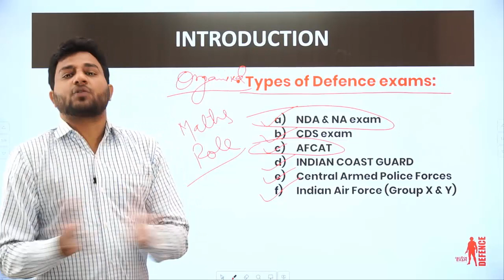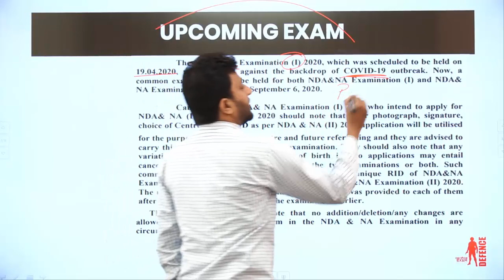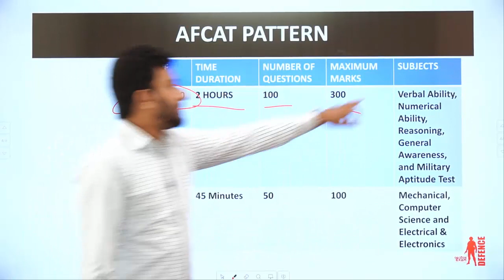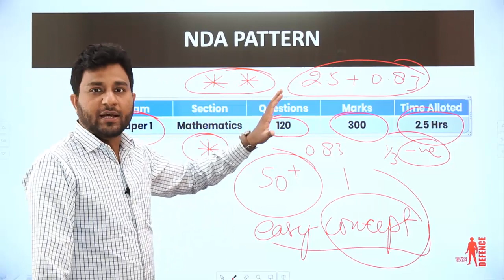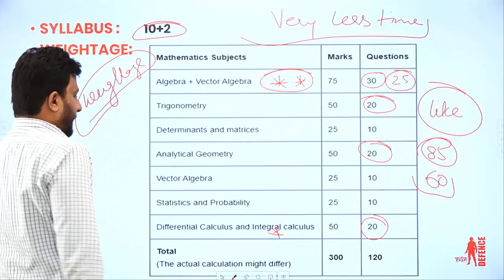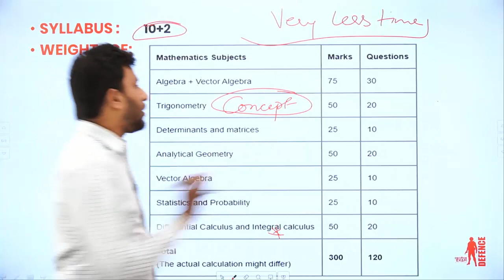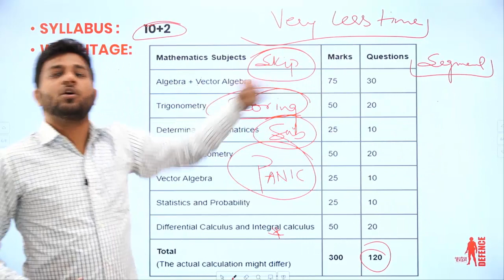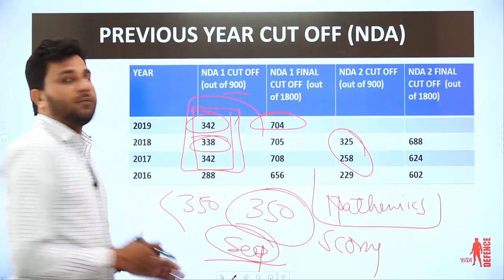How To Prepare Maths For Defence Exams || Maths Preparation Strategy for Defence Entrance Exams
How To Prepare Maths For Defence Exams || Mathematics Strategy for Defence Exams (NDA, CDS, AFCAT)
Decode Exam Defence || HOW TO PREPARE Maths For DEFENCE EXAMS (NDA, CDS, Navy, Airforce, AFCAT) || DEFENCE EXAMS की तैयारी कैसे करें?
Maths Preparation Strategy for NDA
Maths Preparation Strategy for CDS
Maths Preparation Strategy for AFCAT
Maths Preparation Strategy for All Defence Entrance Exams
Strategy for Preparation of Maths for NDA
Strategy for Preparation of Maths for CDS
Strategy for Preparation of Maths for AFCAT
Maths Strategy for NDA
Maths Strategy for CDS
Maths Strategy for AFCAT
Maths Strategy for All Defence Entrance Exams
Maths Solutions for NDA
Maths Solutions for CDS
Maths Solutions for  AFCAT
Maths Questions for CDS
Maths Questions for NDA
Maths Questions for AFCAT
Maths Questions for All Defence Entrance Exams

UPSC CDS & AFCAT Exam Preparation strategy
UPSC CDS- The Combined Defence Services Examination (abbreviated as CDS Exam) is conducted twice a year by the Union Public Service Commission for recruitment into the Indian Military Academy, Officers Training Academy, Indian Naval Academy and Indian Air Force Academy.
AFCAT-Air Force Common Entrance Test

Decode Exam Defence || HOW TO PREPARE For DEFENCE EXAMS (NDA, CDS, Navy, Airforce, AFCAT)
DEFENCE EXAMS की तैयारी कैसे करें?
Indian Maritime University Common Entrance Test.
Indian Navy B.Tech Entry Scheme.
Indian Army Technical Entry Scheme (TES)
National Defence Academy and Naval Academy Examination (I)
OW TO PREPARE For DEFENCE EXAMS,CDS,AFCAT,Air Force,Decode Exam Defence,DEFENCE EXAMS की तैयारी कैसे करें?,NDA की तैयारी कैसे करें?,CDS की तैयारी कैसे करें?,UPSC NDA की तैयारी कैसे करें?,UPSC CDS की तैयारी कैसे करें?,AF-CAT की तैयारी कैसे करें?,UPPSC Assistant Commandant की तैयारी कैसे करें?,HOW TO PREPARE For UPSC NDA EXAMS,HOW TO PREPARE For UPSC CDS EXAMS,National Defence Academy Entrance Exam Preparation,National Naval Academy Entrance Exam Preparation,NAVY Exams